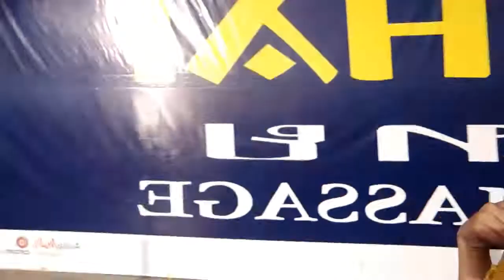Papawis mode on- Jogging atbp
I'm Mariel and I'm a seventeen year old Vlogger😊